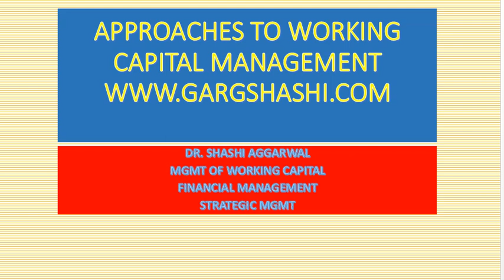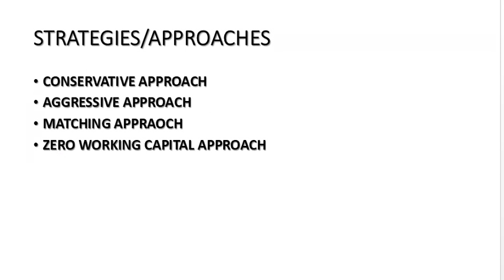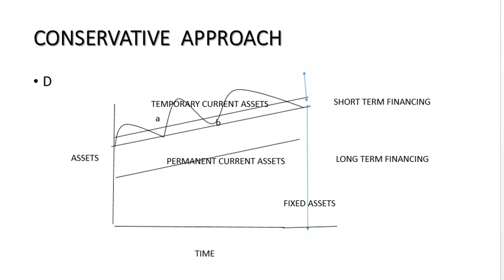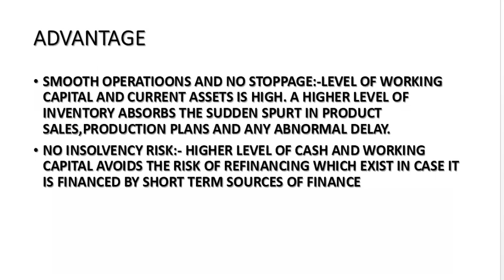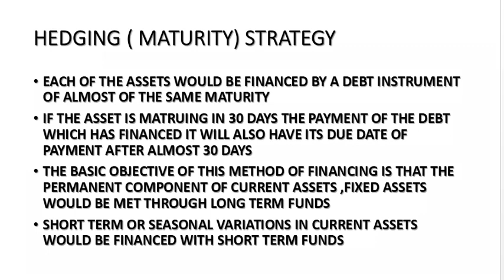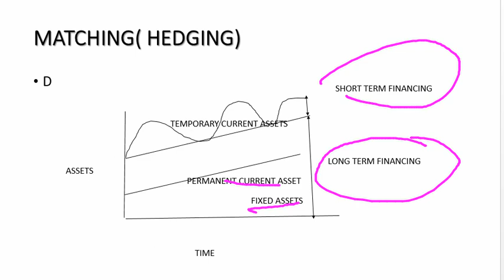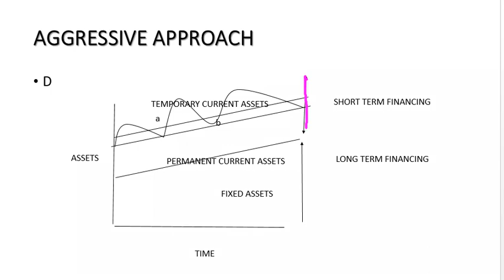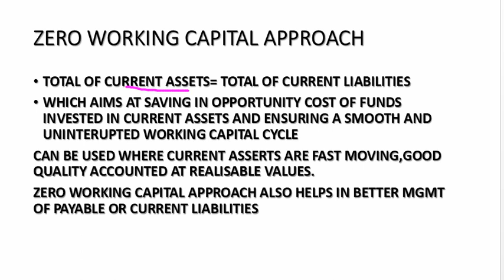APPROACHES TO WORKING CAPITAL MGMT